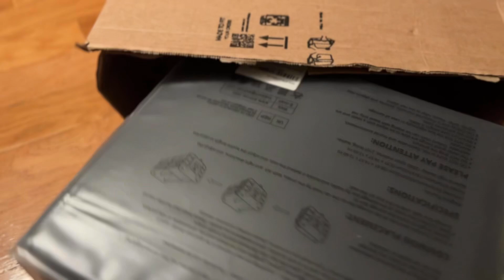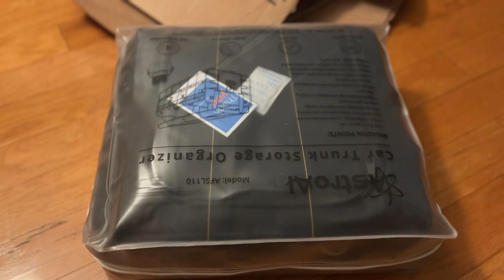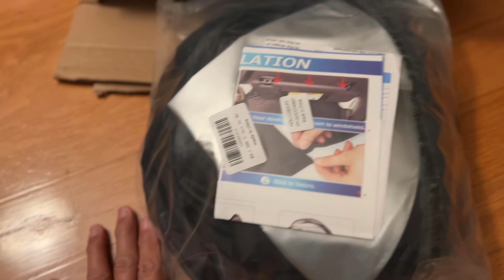Santa Cruz 2024 Accessories